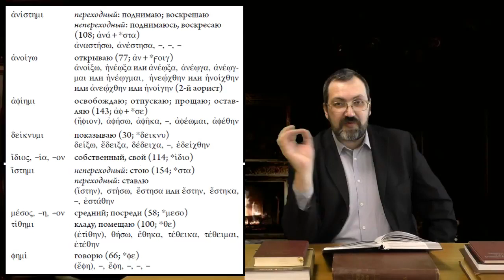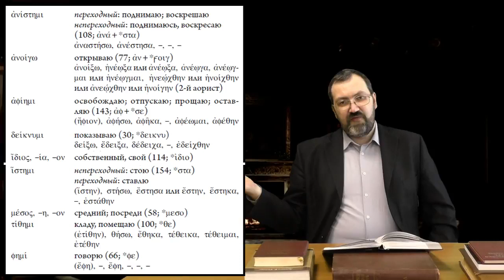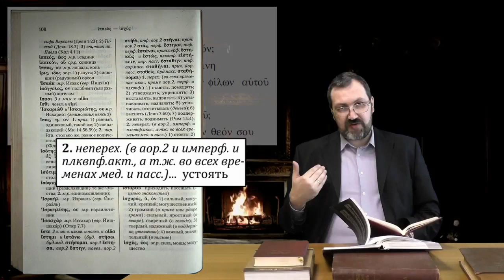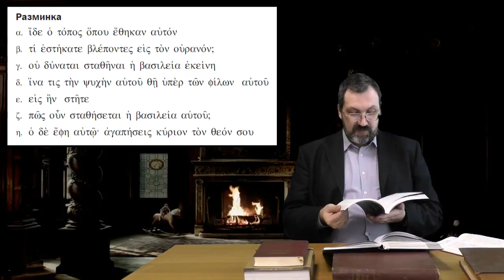Греческий язык Нового Завета 31 3 Лексический минимум и разминка